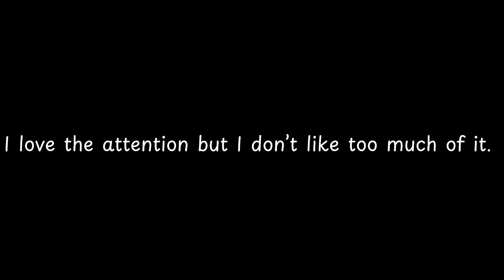I love the attention but I